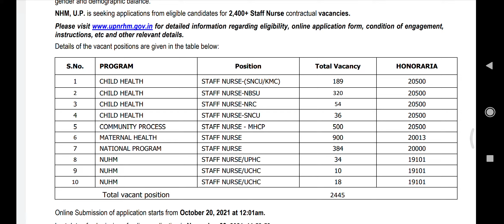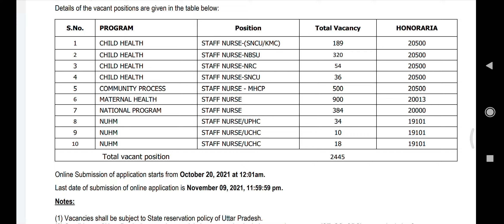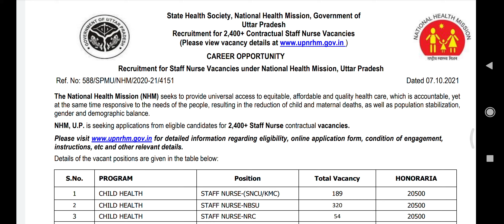STAFF NURSE 2400+ VACANCY UP NHM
hello friends up nhm new vacancy contractual 2400+ staff nurse vacancy